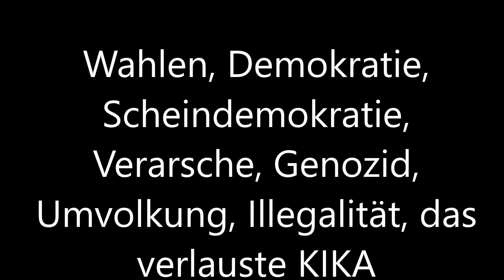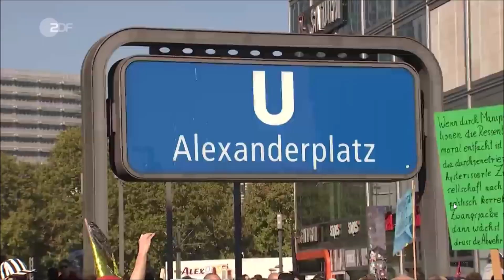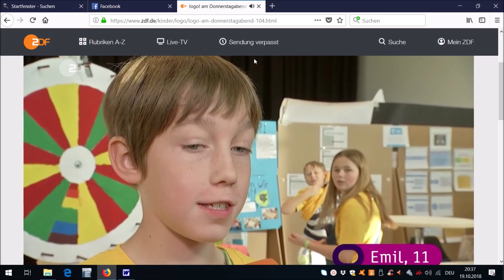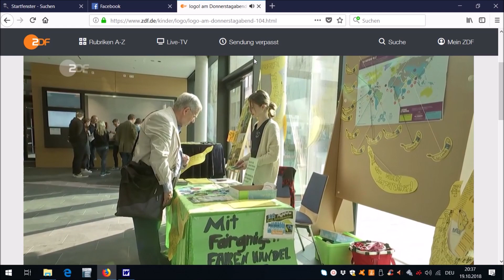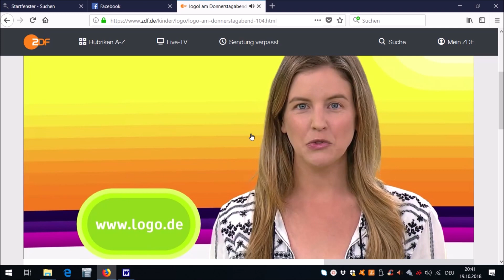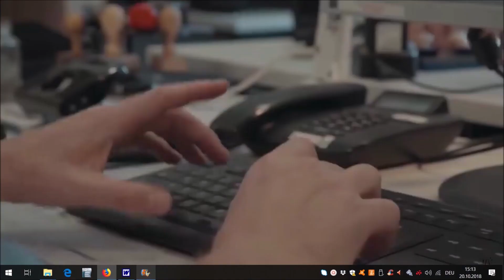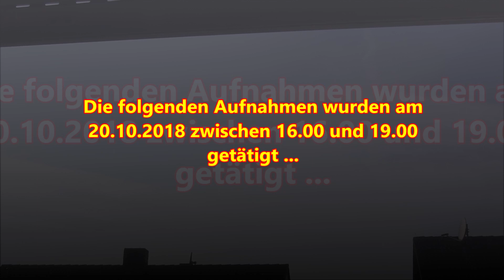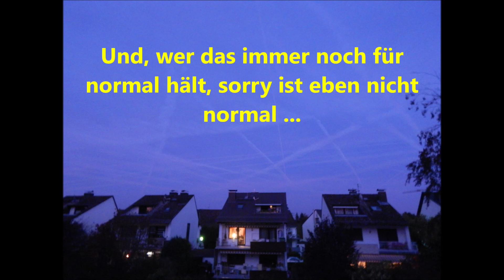Schrumpfkopf TV / Tim K., logo, Chemtrails, Wahlen, Manipulation, Mann tot getreten, usw.